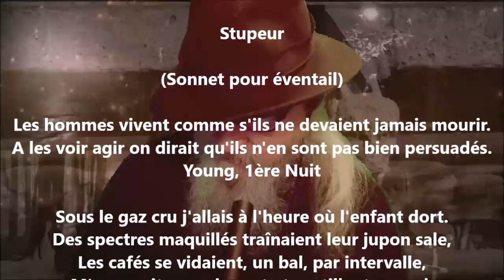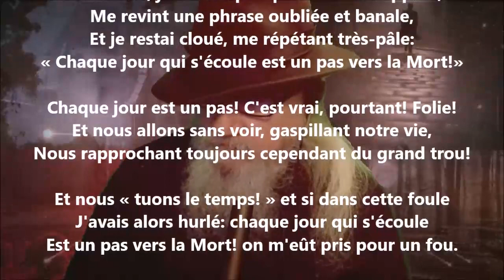Stupeur - Jules Laforgue lu par Yvon Jean